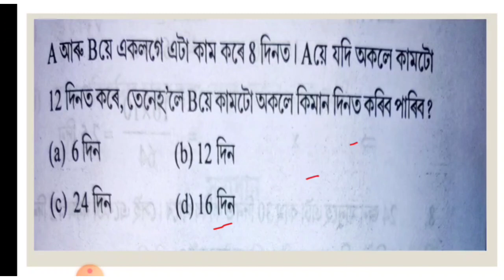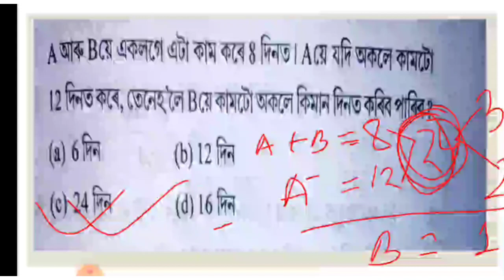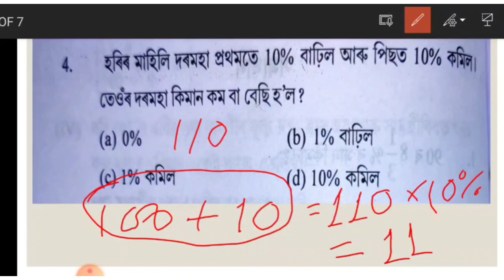Assam police previous year paper||maths part||for all competitive exam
Maths for all competitive exam
assam police ab ub
ssc gd
assam govt exam